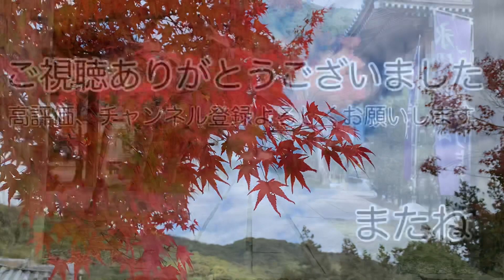岩国市 紅葉谷公園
岩国市　紅葉谷公園に朝、行ってみたら人出が多かった🤣